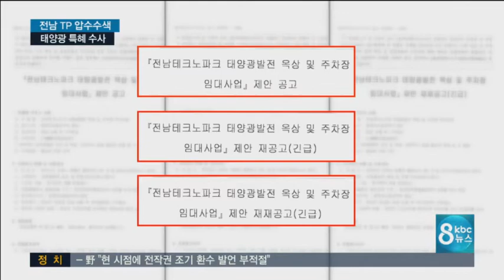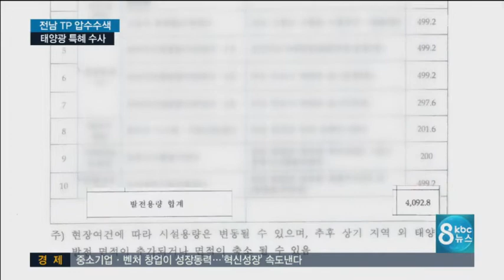전남TP 태양광 특혜 의혹..본격 수사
경찰이 전남테크노파크에 대해 압수수색을 벌였습니다.. 태양광 발전 입찰 특혜 의혹에 대한 kbc 보도 이후, 전격적으로 이뤄졌습니다.

추석 연휴가 끝나면, 관련자들을 피의자 신분으로 소환해 조사할 예정입니다. 이상환 기자의 단독 보돕니다.